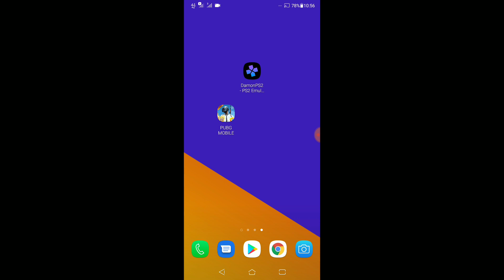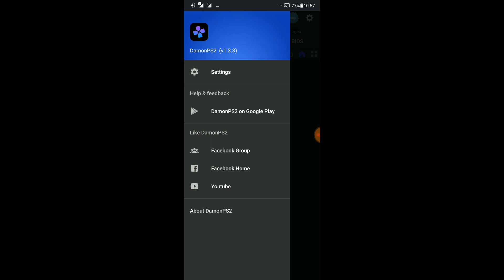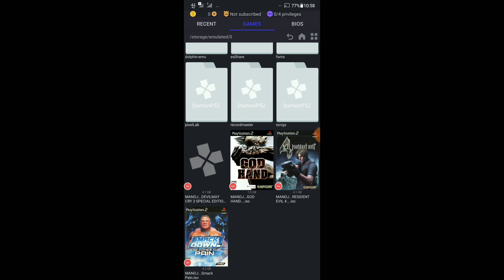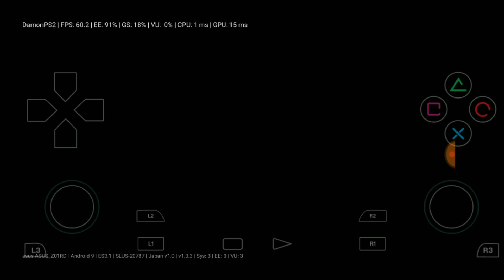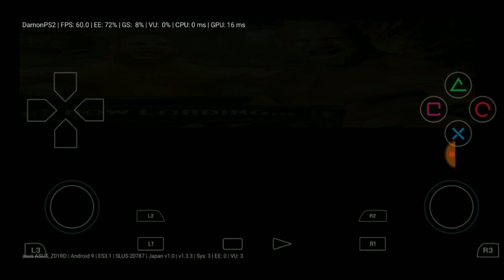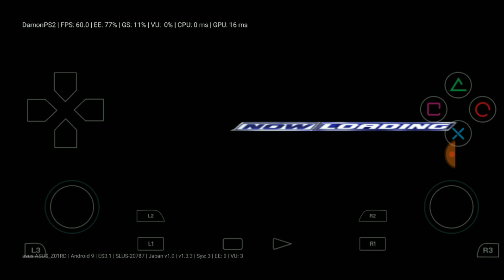Damon ps2 pro WWE SmackDown! Here Comes the Pain full speed settings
Hello friends my name is pannu thakur today im going to show you WWE SmackDown! Here Comes the Pain gameplay in damon ps2 pro v1.3.3 and also tell you damon ps2 pro v1.3.3 best settings